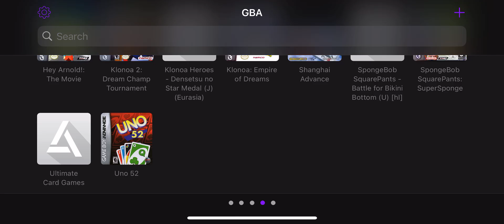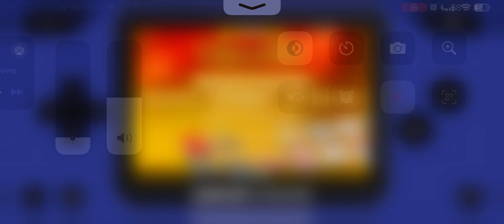Ultimate Card Games (GBA) Gameplay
This is a gameplay of Ultimate Card Games for the GBA.